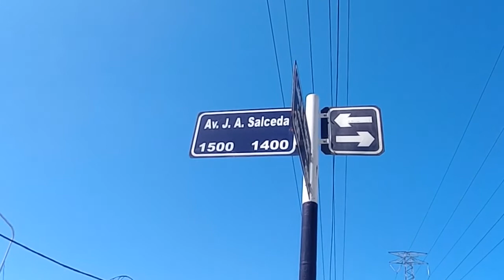SOLUCIONES PARA LAS ROTONDAS DE LA RUTA 226-TANDIL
LAMENTABLEMENTE LA MUERTE DE UN CICLISTA EN LA RUTA 226, FUE EL DETONANTE PARA PONER EN DISCUSIÓN QUE HACER PARA LOGRAR MAYOR SEGURIDAD EN LAS ROTONDAS.
SOY CICLISTA Y SE LO RIESGOSO QUE ES CRUZAR LA RUTA EN ESTAS CONDICIONES DE INFORMALIDAD.
MI IDEA CONSISTE EN DARLE UN MAYOR GRADO DE SEGURIDAD CON SEÑALES DE TRANSITO, SENDAS PEATONALES Y UNA BICISENDA POR EL MEDIO DE LA ROTONDA.
EVITARÍA PONER SEMAFOROS, ANTES DE PROBAR ESTAS ALTERNATIVAS.